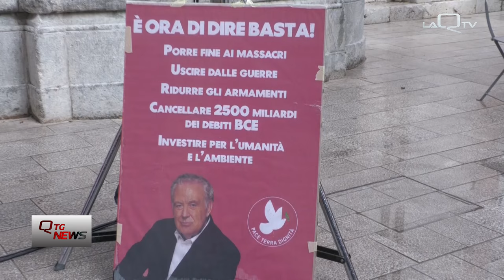Europee 2024, Santoro con Pace Terra e Dignità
Elezioni Europee 2024: Michele Santoro presente in Abruzzo con la sua prima tappa a L'Aquila, in piazza Regina Margherita.
Appuntamento poi replicato a Pescara.